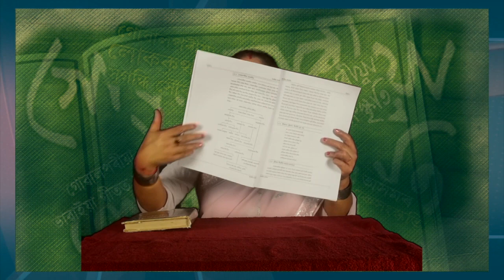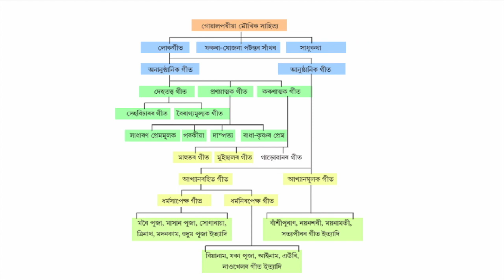MA, 1st Sem. Paper-II, Assamese Lokageet, (গোৱালপৰীয়া মৌখিক সাহিত্য), Part-II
Presented by Dr. Neeva Rani Phukan, Padmanath Gohain Baruah School of Humanities, KKHSOU. Edited by : Hemprokash Mout.